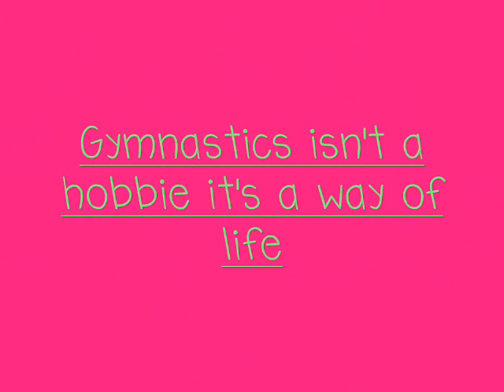Gymnastics Movie!!!!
This is a video of Payton and Sadie doing gymnastics on our home trampolione enjoy!!!